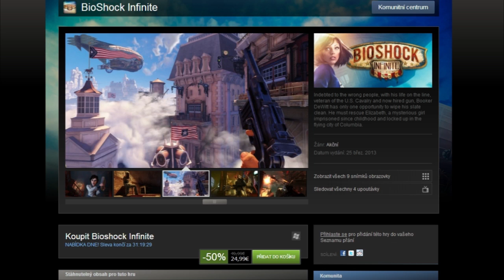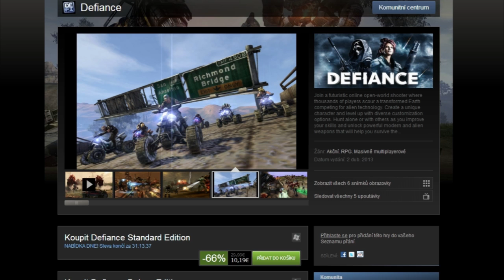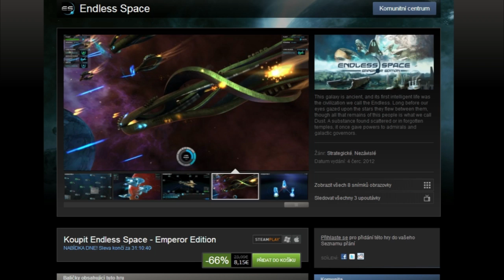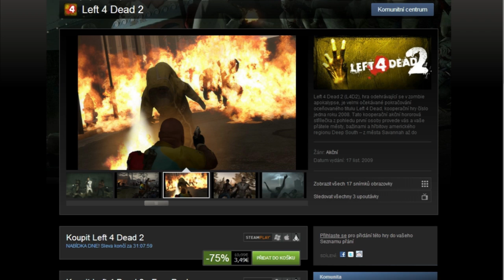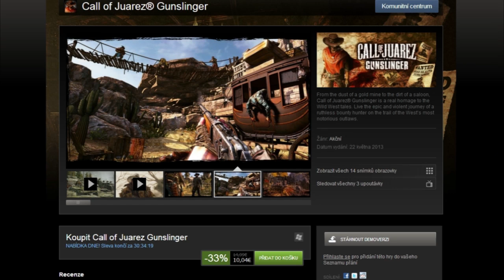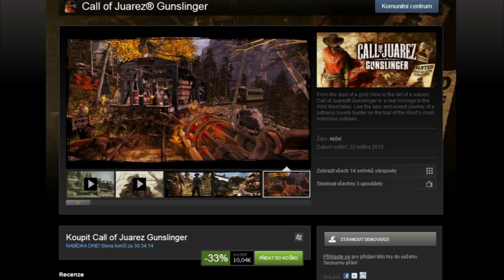Steam Souhrn #15 12.7.2013 - STEAM SUMMER SALE #1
Steam Logo by Valve Software